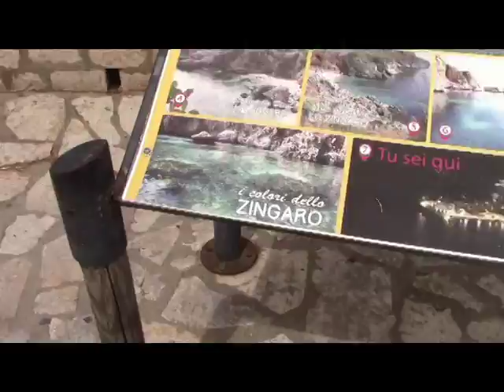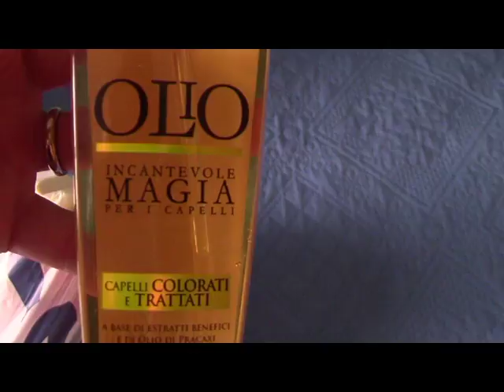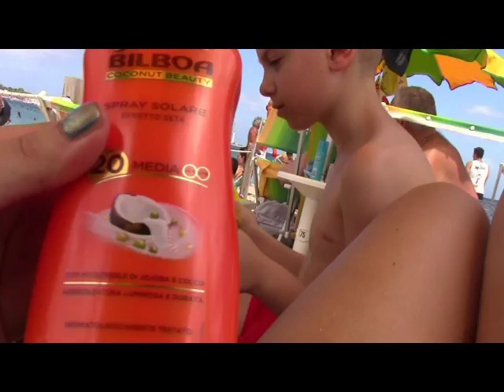HOLIDAY VLOG A WEEK IN SICILY prima parte 💋 ❀ con imitazione di Maurizio Costanzo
Ciao a tutti nuovo video online prima parte della nostra vacanza in Sicilia a San Vito lo capo c'è da morire da ridere...